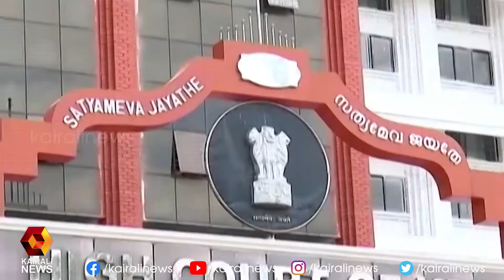മുഖ്യമന്ത്രി വിളിച്ച സർവ്വകക്ഷി യോഗം മെയ് 4 ന് l Kerala CM | Kairali News